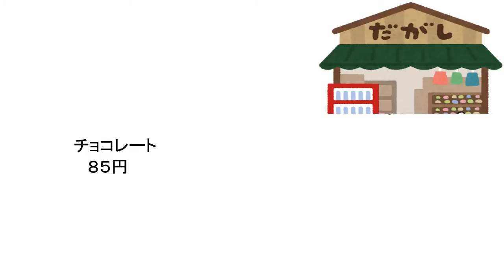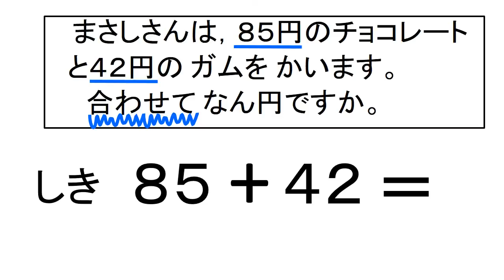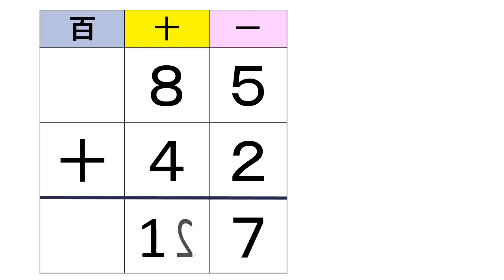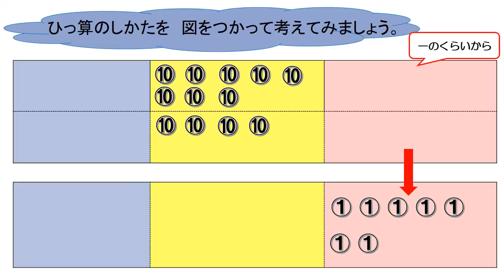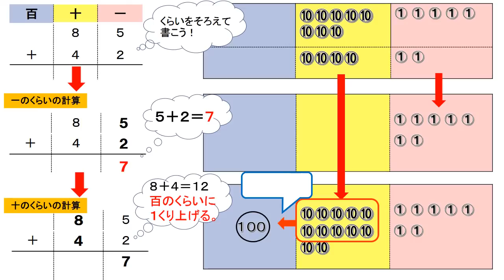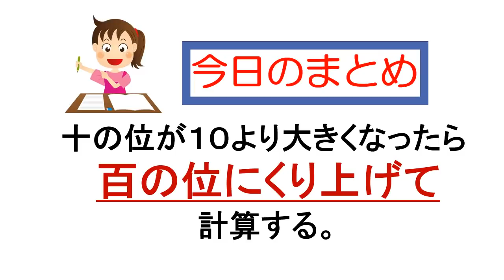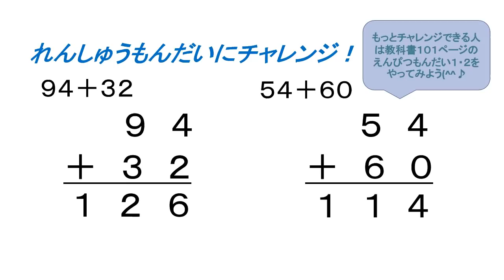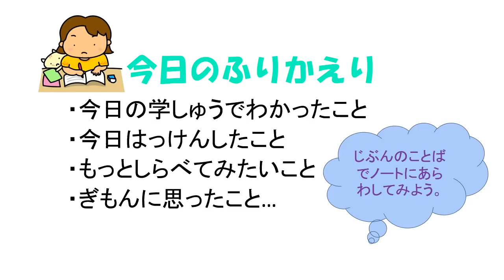小２算数（大日本図書）たし算とひき算のひっ算①